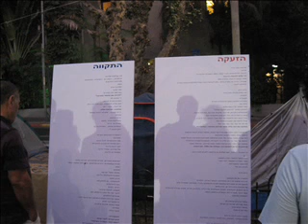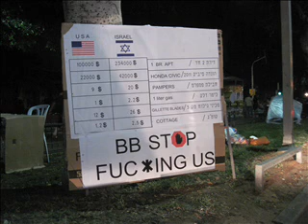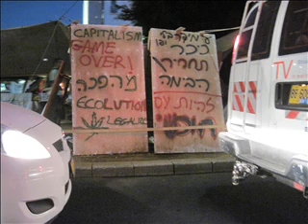העם דורש צדק חברתי - גלריית תמונות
תל אביב - יולי 2011 - העם דורש צדק חברתי - מאבק של הציבור הישראלי למדיניות חברתית צודקת במדינת ישראל - גלריית תמונות